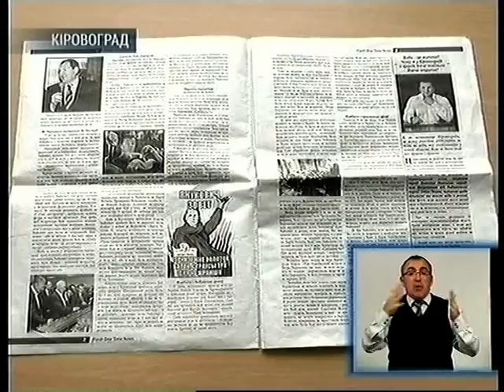День за днем 21.10.2015